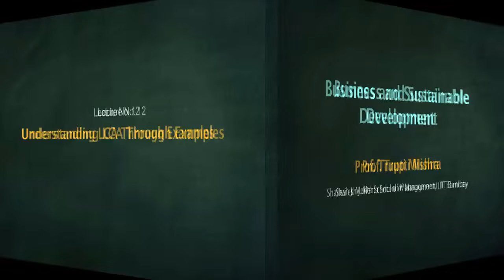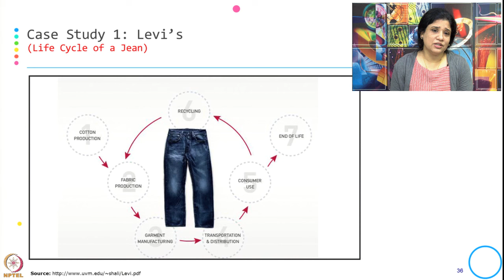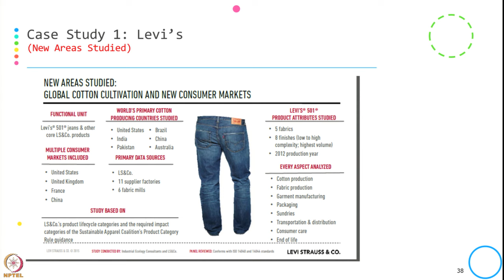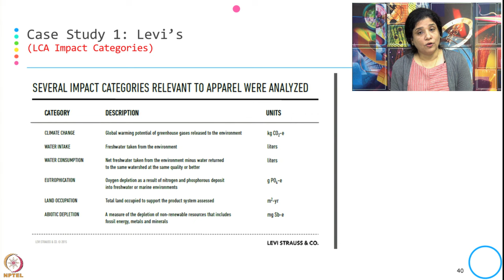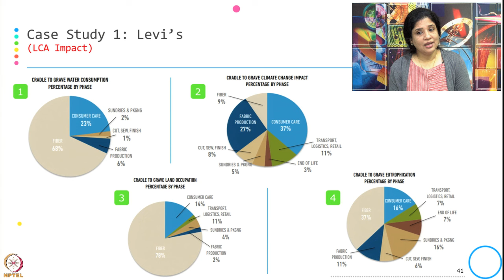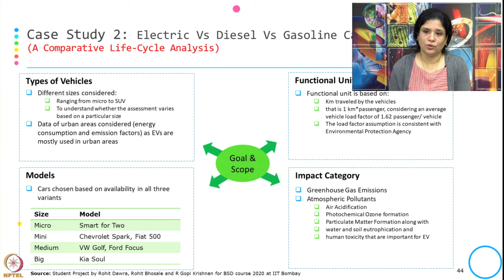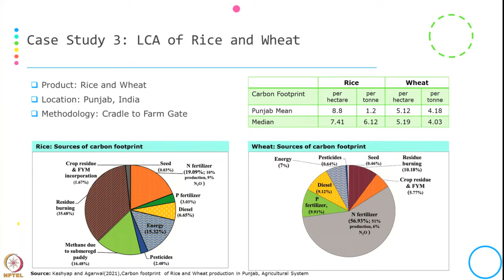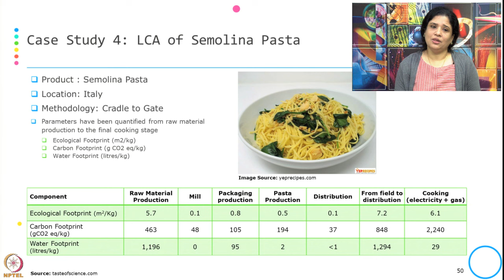Week 2-Lecture 12 : Understanding LCA Through Examples